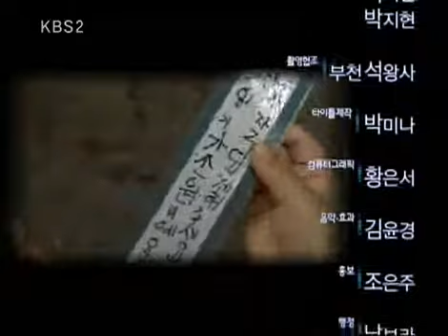다큐멘터리 3일 - Three Days 20100523 # 005